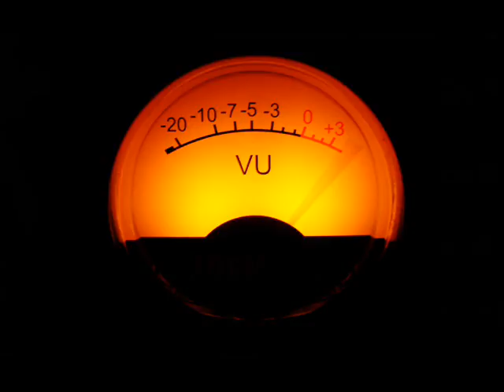Dirty by DJ Ville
A challenge I made to myself to see if I could make an electro-ish...styled mix? I don't play this stuff that often but there is some serious heat in this mix